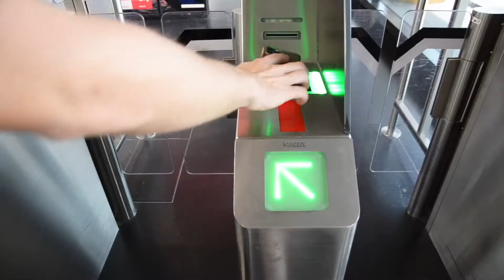Portugalsko | Algarve | Lisabon | Vlog 2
barborafrankova.cz